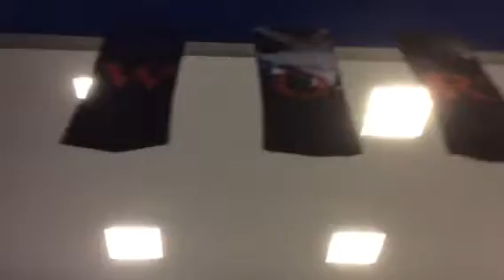Worship 2015/DAVID ALFANO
Casa apostólica de adoración Gpe NL